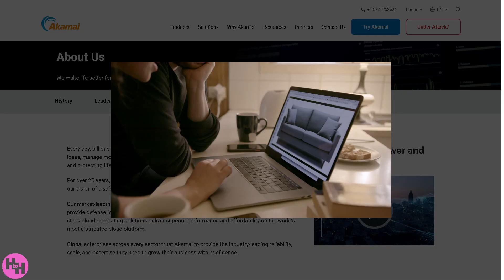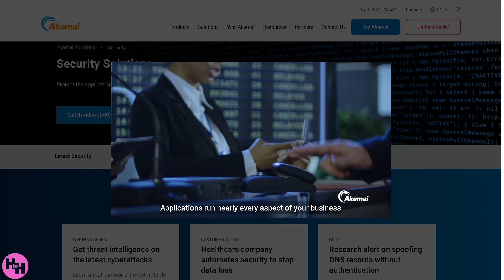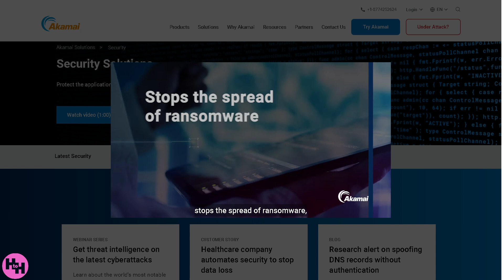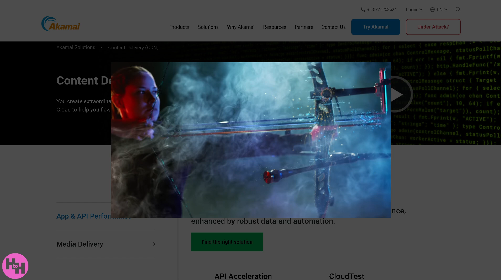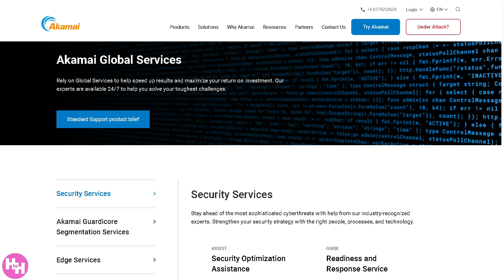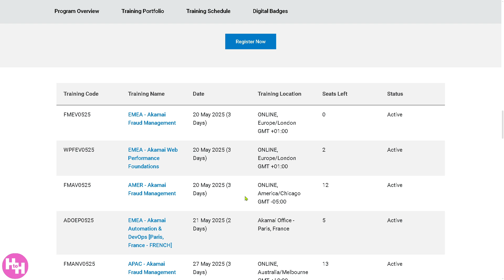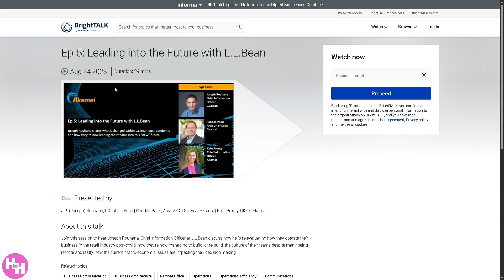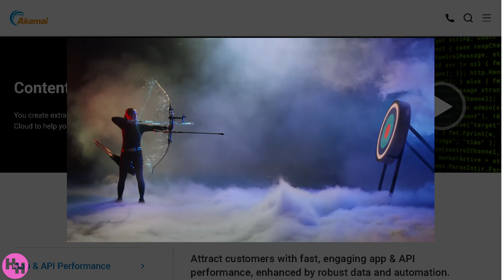Akamai Tutorial for Beginners | CDN Software Setup & Demo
In this beginner tutorial and training video, we show you how to install and use Akamai CRM software.  We show you how to create an account and get started, how to use all of the core features in this demo, and give quick review of the software.